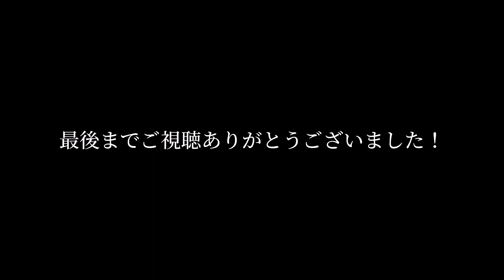【Basket Case】Green Day ギター弾いてみた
こんにちは夢来です。

今回は、Green Day/Basket Caseを弾いてみました。
暖かい目で観てもらえると嬉しいです。

アドバイス等ありましたら、コメント欄で教えて下さい。